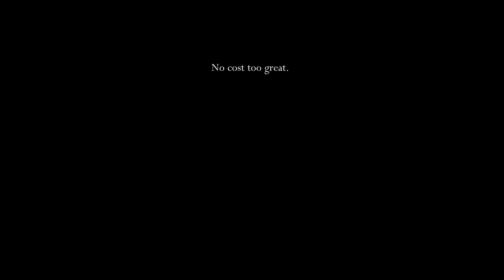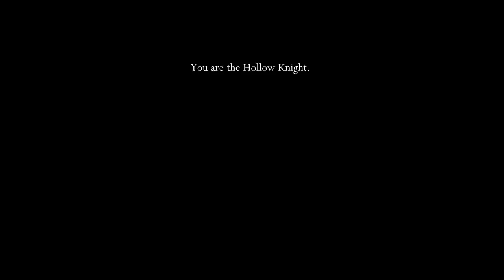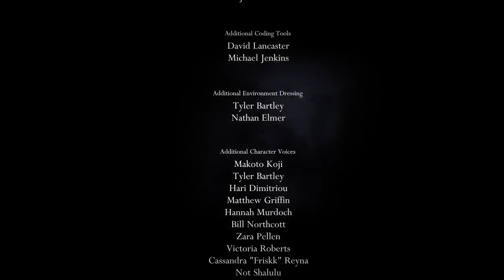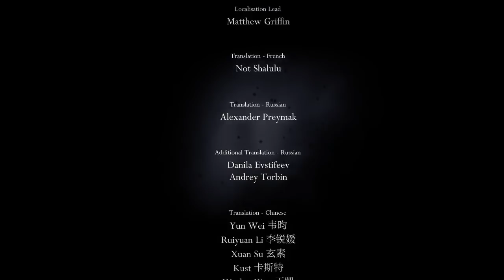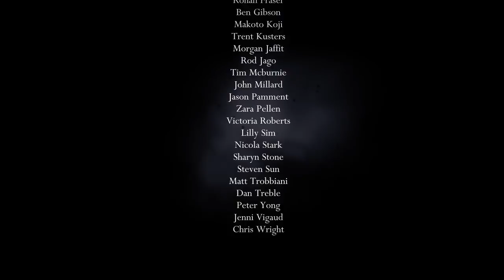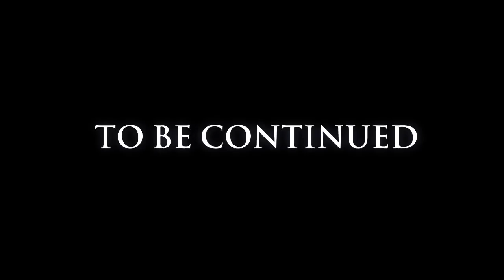Hollow Knight - 34 (Final!) - Engulfing Void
For once I think I did a pretty good job saying everything I wanted to say in the video itself!